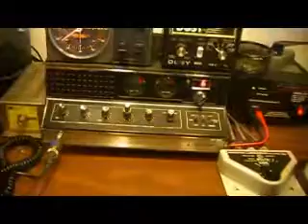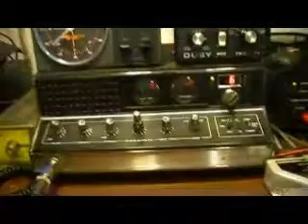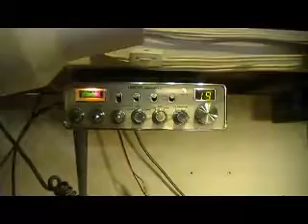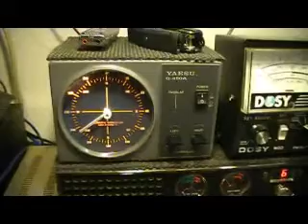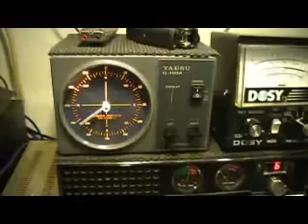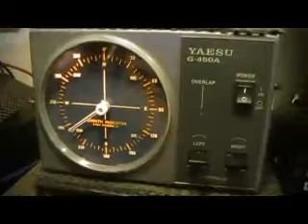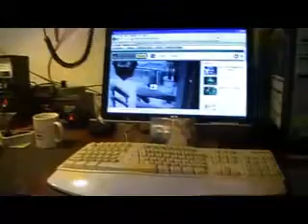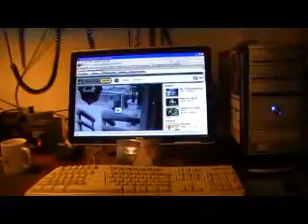Man Cave, Radio Room looksee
A look at the Radio Room i.e. Man Cave